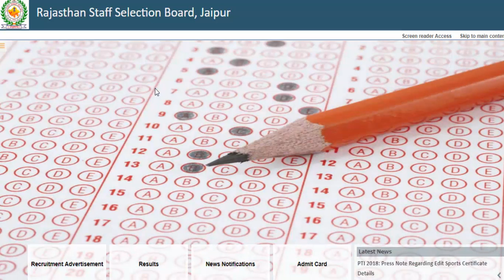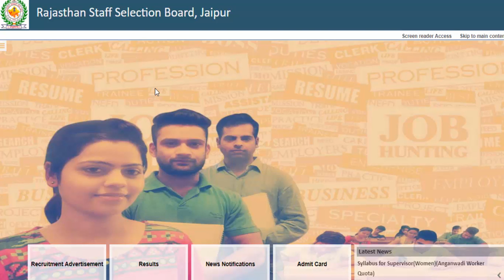RSMSSB NTT Exam Admit Card Download 2019 Nursery Teacher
राजस्थान B.ed. के लिए Best Book
राजस्थान BSTC के लिए Best Book
राजस्थान BSTC के लिए Practice Sets

पटवारी के लिए Best Book
Lakshya objective rajashtan Book
Rajasthan Current Affairs book 2019
Rajasthan Current Affairs Varshiki 2019

Pre Primary Teacher Admit Card, RSMSSB NTT Admit Card Download, RSSB NTT Teacher Admit Card.